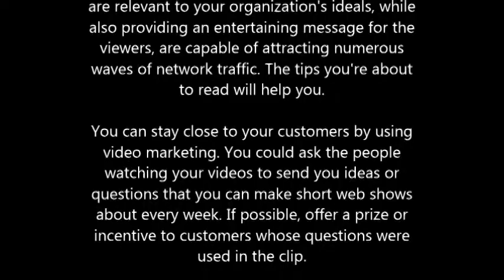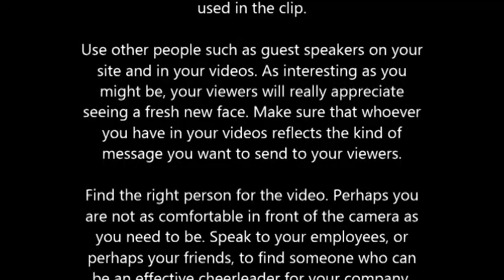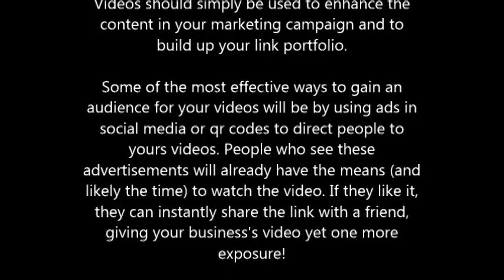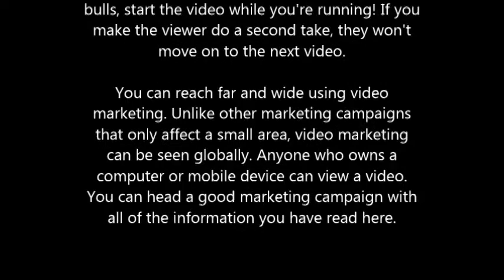Learn How To Run A Great Video Marketing Strategy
The Internet has a lot of ways for a person to become a successful business person. One of the best forms is marketing with videos. Videos that are relevant to your organization's ideals, while also providing an entertaining message for the viewers, are capable of attracting numerous waves of network traffic. The tips you're about to read will help you.

You can stay close to your customers by using video marketing. You could ask the people watching your videos to send you ideas or questions that you can make short web shows about every week. If possible, offer a prize or incentive to customers whose questions were used in the clip.

Use other people such as guest speakers on your site and in your videos. As interesting as you might be, your viewers will really appreciate seeing a fresh new face. Make sure that whoever you have in your videos reflects the kind of message you want to send to your viewers.

Find the right person for the video. Perhaps you are not as comfortable in front of the camera as you need to be. Speak to your employees, or perhaps your friends, to find someone who can be an effective cheerleader for your company. This will enhance the promotion of the product and get more people to view.

A great beginning video marketing tips is to pick great video titles. The best titles will bring in new viewers. They help spark interest in the content that follows. Use creative, relevant titles on all of your videos.

A product review video is a great way to promote a product. Show how to set up or demonstrate the uses of your products. Discuss each feature and how it works. Mention any options that are available and don't forget warrantee information. Video reviews show your market why your product is the one to buy. Get started with video marketing and watch your sales increase.

Don't only rely on videos in your marketing campaign. They are great marketing tools, however, they should not replace your other marketing tactics. Videos should not replace content creation like article writing or blogging. Videos should simply be used to enhance the content in your marketing campaign and to build up your link portfolio.

Some of the most effective ways to gain an audience for your videos will be by using ads in social media or qr codes to direct people to yours videos. People who see these advertisements will already have the means (and likely the time) to watch the video. If they like it, they can instantly share the link with a friend, giving your business's video yet one more exposure!

Start off in the middle of the action. Don't start by saying, "Hello, I'm so-and-so" or you'll lose the viewer instantly. If you plan to run with the bulls, start the video while you're running! If you make the viewer do a second take, they won't move on to the next video.

You can reach far and wide using video marketing. Unlike other marketing campaigns that only affect a small area, video marketing can be seen globally. Anyone who owns a computer or mobile device can view a video. You can head a good marketing campaign with all of the information you have read here.